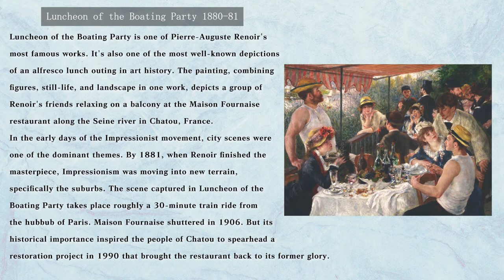Renoir “Luncheon of the Boating Party” with motion and sound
Luncheon of the Boating Party is one of Pierre-Auguste Renoir's
most famous works. It's also one of the most well-known depictions
of an alfresco lunch outing in art history. The painting, combining
figures, still-life, and landscape in one work, depicts a group of
Renoir's friends relaxing on a balcony at the Maison Fournaise
restaurant along the Seine river in Chatou, France.
In the early days of the Impressionist movement, city scenes were
one of the dominant themes. By 1881, when Renoir finished the
masterpiece, Impressionism was moving into new terrain,
specifically the suburbs. The scene captured in Luncheon of the
Boating Party takes place roughly a 30-minute train ride from
the hubbub of Paris. Maison Fournaise shuttered in 1906. But its
historical importance inspired the people of Chatou to spearhead a
restoration project in 1990 that brought the restaurant back to its former glory.

Artist: Pierre-Auguste Renoir
Style : post-impressionism
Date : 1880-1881